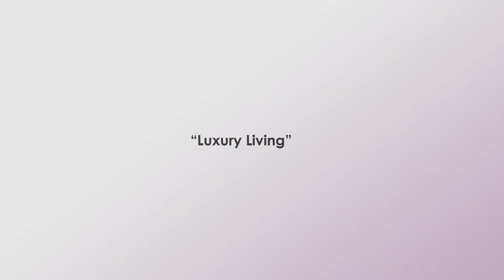[FREE] Soulful Rick Ross Type Beat "Luxury Living" Soulful Type Beat Instrumental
All purchased beats come with NO tags.

Pricing:
Special Deal: •· BUY 1 GET 1 FREE

(Specials apply to all leases)